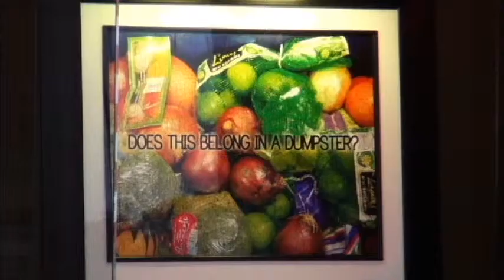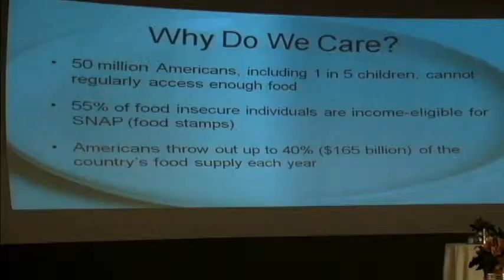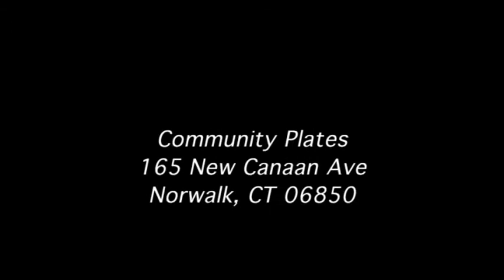TV4 Documentary- "Fighting Hunger in America" (Juan Gomez)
Community Plates -